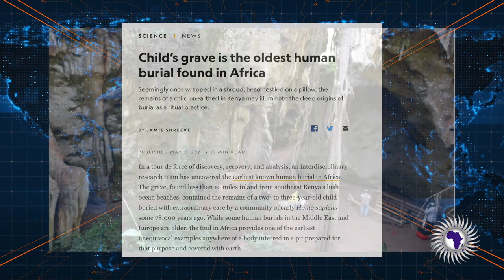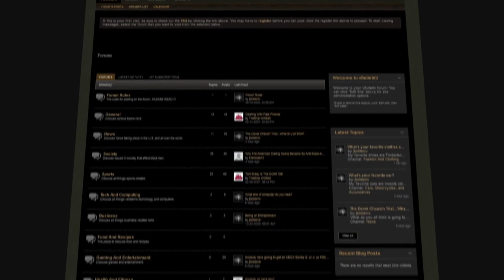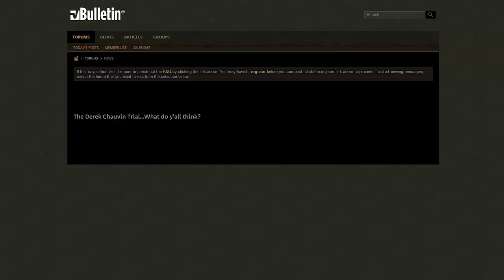Scientists Discover Oldest Known Human Grave - A Child Buried 78,000 Years Ago In Africa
Wongel Zelalem reports on scientists discovering child's 78,000 year old grave marking oldest human burial in Africa.

Send Money Orders To
2323 Clear Lake City Blvd.
Suite 180 Box 133
Listen To The Phillip Scott Audio Experience Podcast